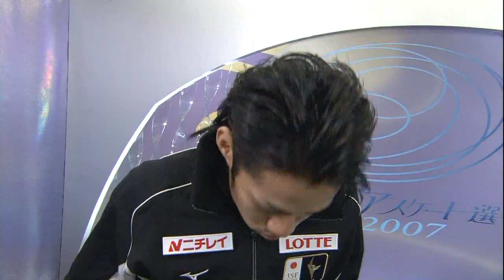2007全日本FS男子 高橋大輔 720p60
Romeo and Juliet by Pyotr Ilyich Tchaikovsky
(choreo. by Nikolai Morozov)